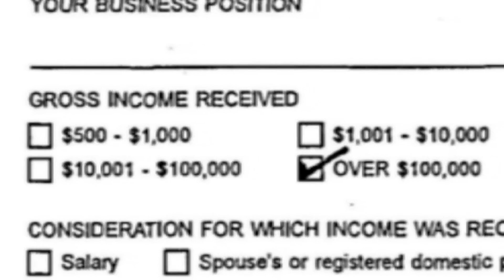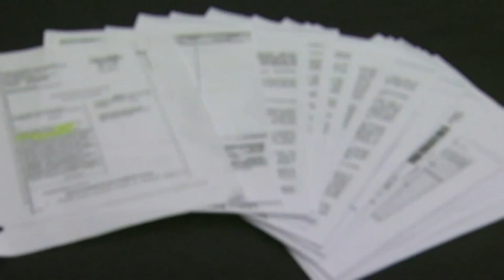02/16/17 District Attorney announces charges in Palm Springs mayor bribery case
02/16/17 District Attorney announces charges in Palm Springs mayor bribery case